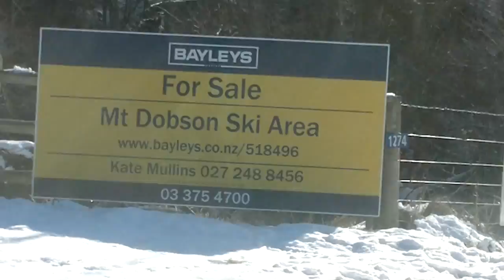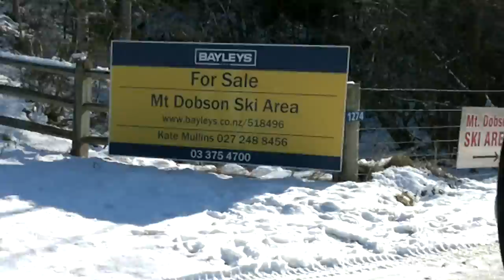Driving through the turn off to Mt Dobson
Driving through the turn off to Mt Dobson, when we eventually figured out which road it was, Mackenzie Country, South Island, New Zealand, 11 August 2015